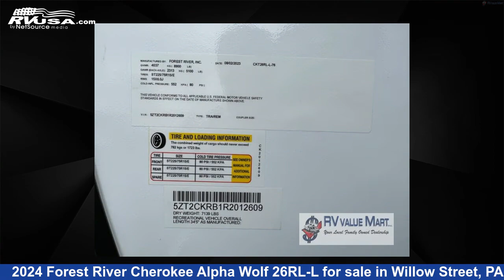Spectacular 2024 Forest River Cherokee Alpha Wolf Travel Trailer RV For Sale in Willow Street, PA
This 2024 Forest River Cherokee Alpha Wolf 26RL-L is a Travel Trailer RV. It is located in Willow Street, PA 17584 and is offered for sale by RV Value Mart. This New Forest River Is 34' 0" in length and features a COASTAL CEDAR interior, sleeps 4, Slideout, and 49 gal fresh water capacity. The floorplan layout of this Travel Trailer features Front Bedroom, Kitchen Island, Rear Living Area.

RV Value Mart is a dealer for brands like: Forest River, Heartland, Palomino, Shasta and offers the following rv services: Parts/Accessories, Rental, Service. They stock rv types such as: Destination Trailer, Fifth Wheel, Toy Hauler, Travel Trailer. For more information and pricing on this unit, To see all units available for sale by RV Value Mart,